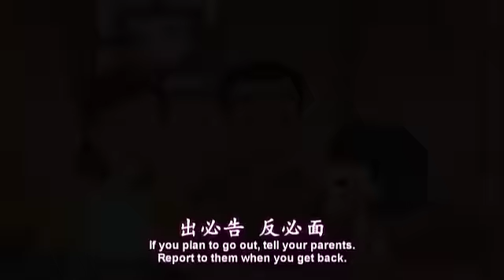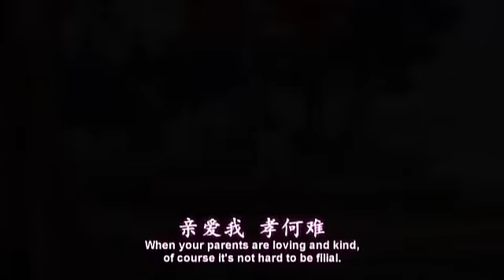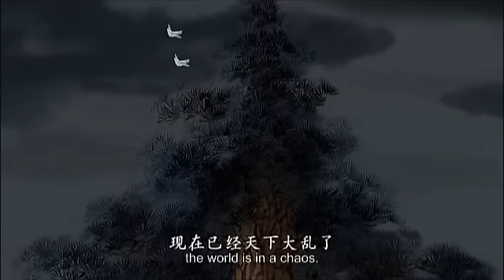SekaXing@动画：中华弟子规之祥云宝宝 (1/60)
中国第一部讲解弟子规的现代版动画片
全部以故事形式讲述弟子规的开山之作
提升亲子德育家庭教育最佳大型动画片